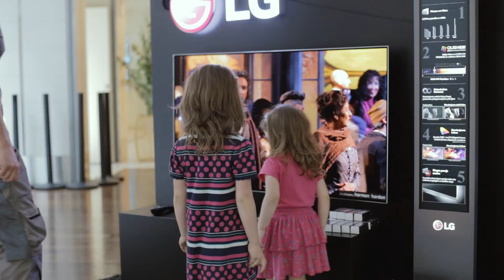LG OLED TV šovs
LG OLED TV šovs ielūdz tevi novērtēt LG OLED 4K televizorus.

Iepazīsties ar unikālajām tehnoloģijām, kas izmantotas LG OLED televizoros, uzklausi LG komandas izklāstu par jaunajām funkcijām un izspēlē aizraujošas spēles, lai pārliecinātos par televizoru izcilajām īpašībām.

Aktivitātes tirdzniecības centres vadīs pazīstamā aktrise, dziedātāja, TV, radio raidījumu un pasākumu vadītāja Vita Baļčunaite, kura iepazīstinās apmeklētājus ar jaunajiem televizoriem. Reizi 45 minūtēs visus gaida dinamisks deju šovs no "Kaprize dance studio", kas sniegs iespēju ļauties moderno deju piedzīvojumam. Tāpat stendā būs iespējams piedalīties aizraujošās spēlēs un novērtēt jauno televizoru iespējas. Bernus sajūsminās jautrā gaisotne un baloni.

Pasākumu dienas
- t/c Rīga Plaza 27., 28., 29. maijā
- t/c Rīga Plaza 3., 4., 5. jūnijā
- t/c Mols 10., 11., 12. jūnijā
- t/c Mols 17., 18., 19. jūnijā
- t/c Mols 21., 22. jūnijā